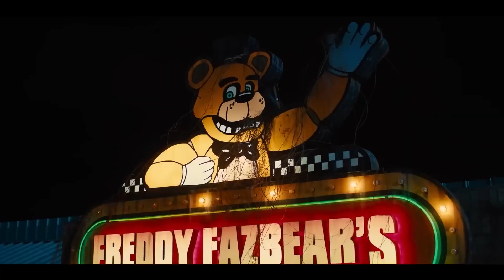O QUE ESPERAR DO FILME FIVE NIGHTS AT FREDDY´S?